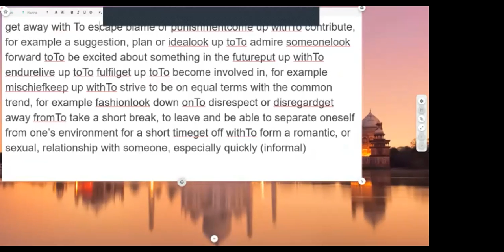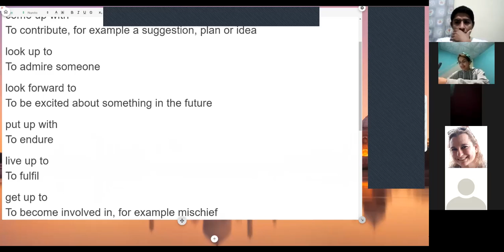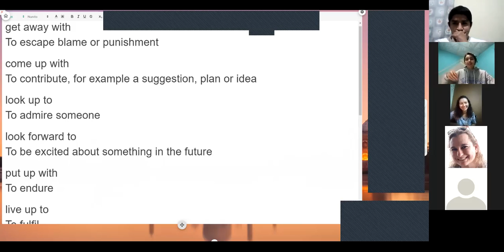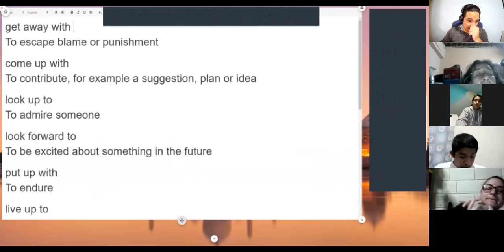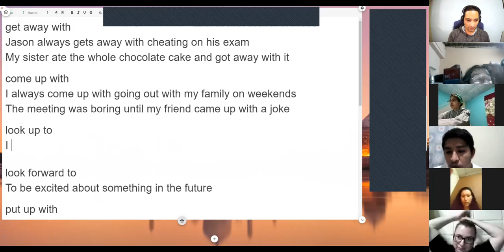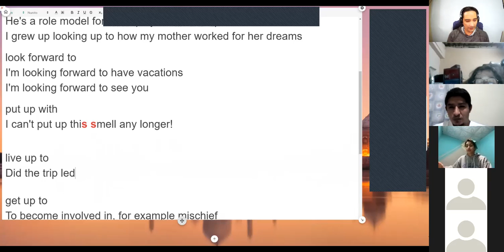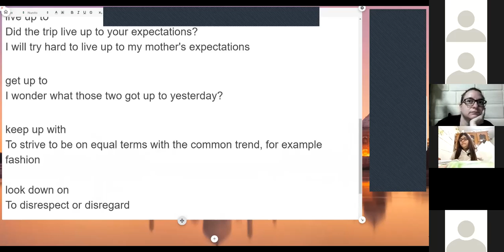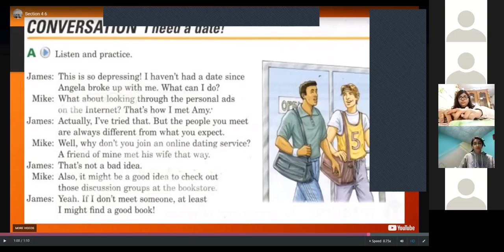Ingles Corporativo- PA2 Three word phrasals and I need a date! Conversation.